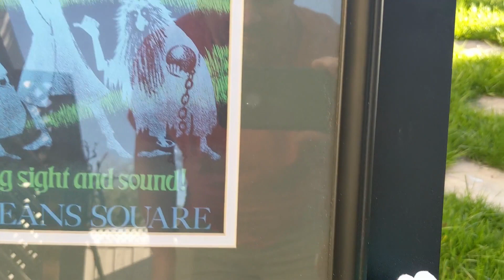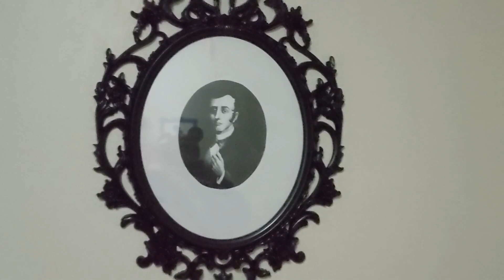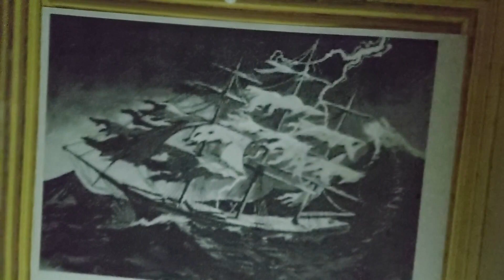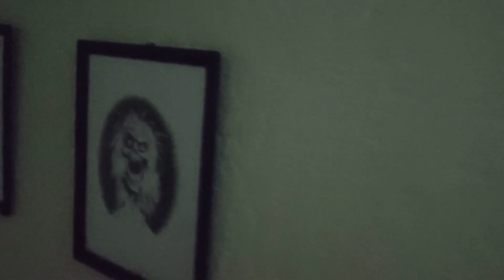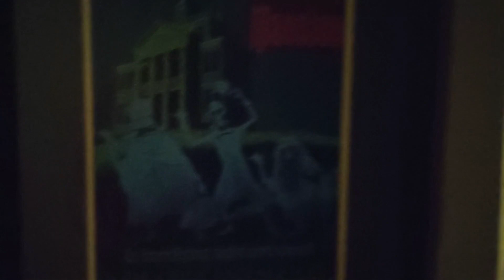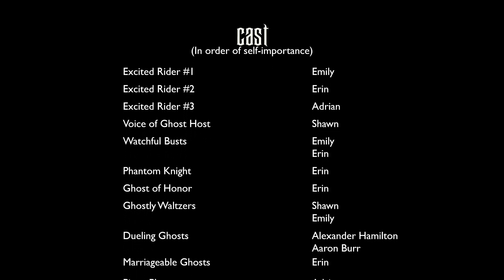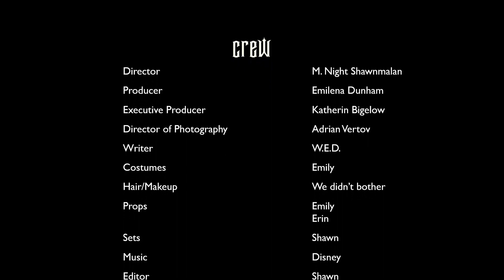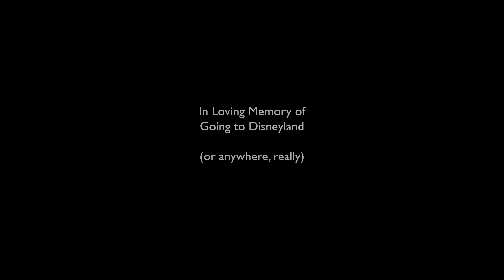Quarantine Mansion (A Haunted Mansion parody)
What happens when you are sheltering in place and that place is not Disneyland? Sometimes, things get a little scary...